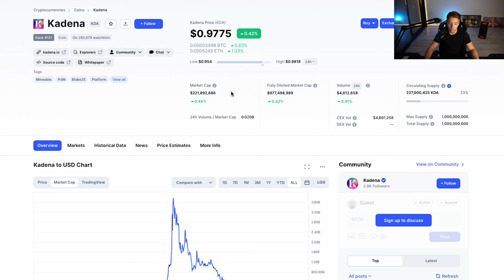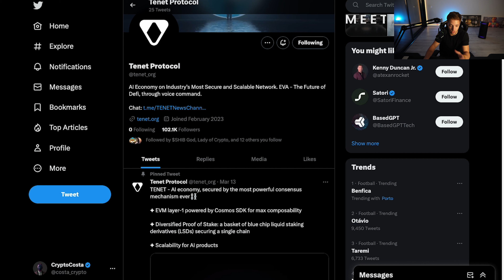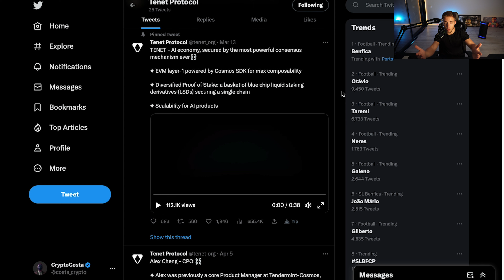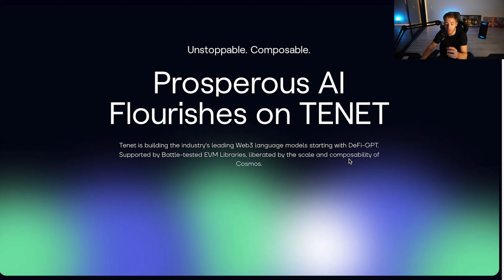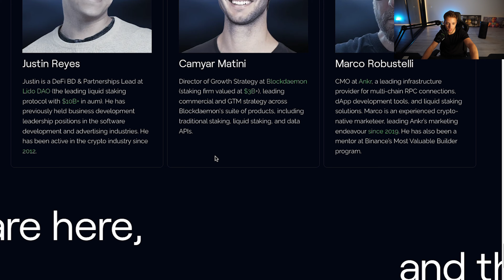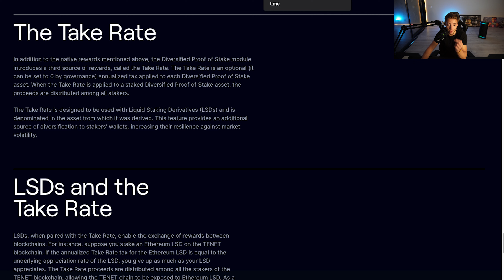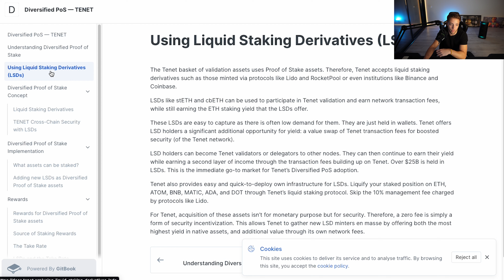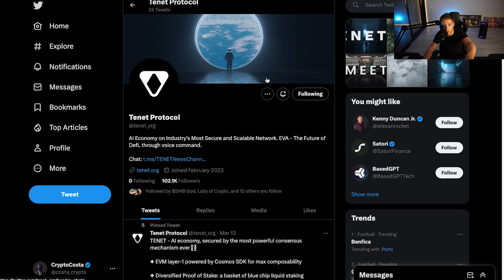Tenet Protocol - AI Economy L1 Powered by Cosmos That Will 100X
►Tenet Protocol Links◄